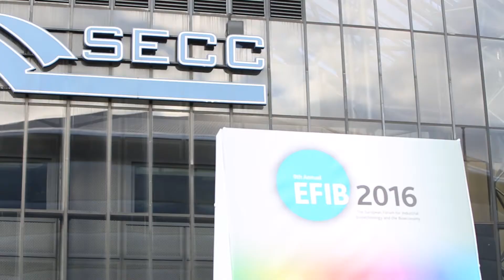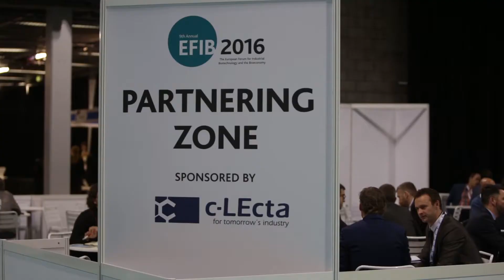EFIB 2016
Watch all the highlights from The European Forum for Industrial Biotechnology and the Bioeconomy which took place in Glasgow, Scotland in 2016 and had over 650 biobased representatives.